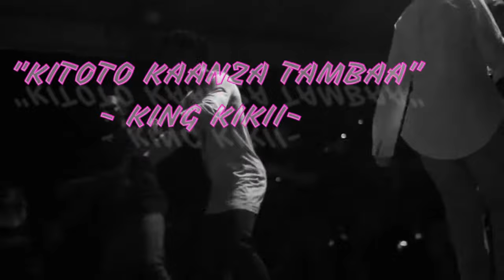Kitoto kaanza tambaa - King kikii EMBALASASA